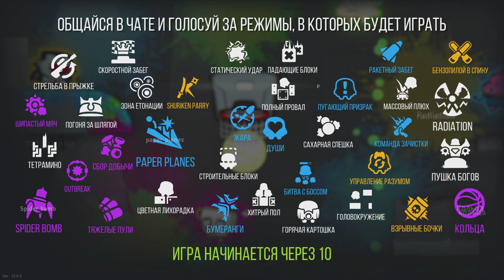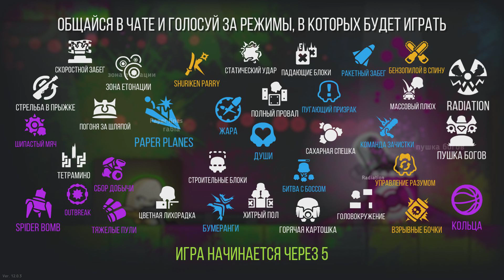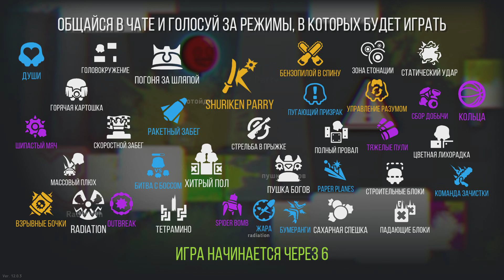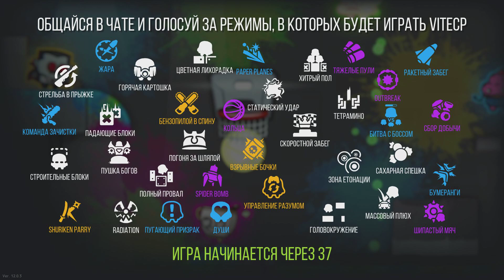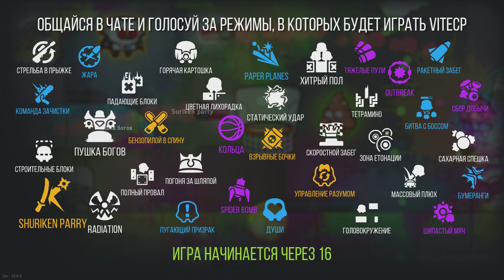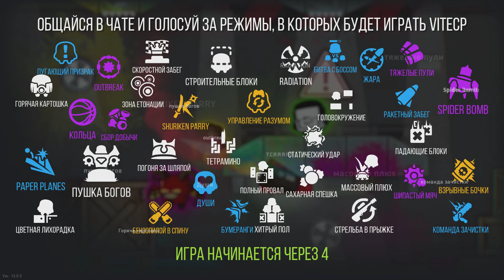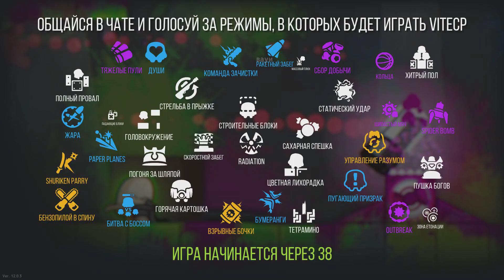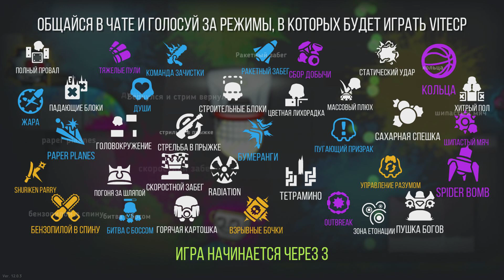Move or Die #19 | Жаба, жаба, ЖАБА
Бегаем, прыгает, уворачиваемся от ловушек... в общем, весело проводим время!

Огромное спасибоCryptid-Creations за крутой арт!